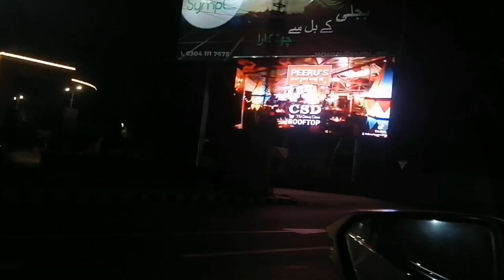meet with khurram bhai friends from DHA🚗